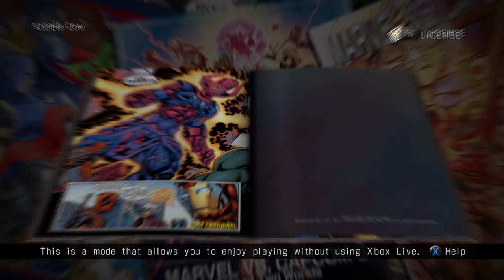Ultimate Marvel vs Capcom 3 | Single Episode Games | 8th Day of SEGmas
Bookend Gaming: Single Episode Games
8th Day of SEGmas - Ultimate Marvel vs Capcom 3

A fighting game every year means Travis gets to beat up on Eric for a while. It's Marvel, It's Capcom, it's both! A 3-on-3 fighter where maybe some button mashing will get things done? Let's hope so!